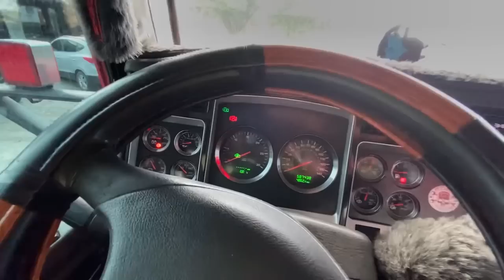Viajando por la ruta Taraza - Puerto Valdivia - Alto de Ventanas PARTE 1 🚛💨